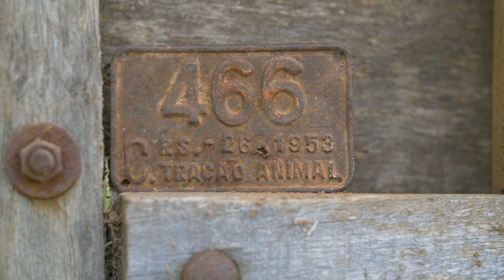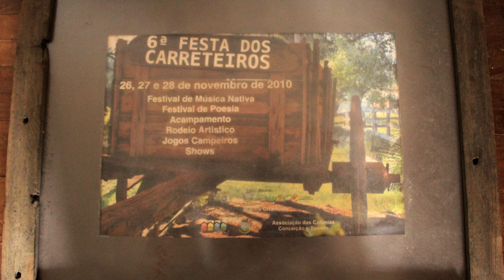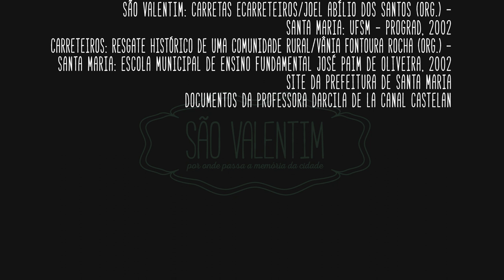São Valentim - Documentário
Sinopse:

Foi pelas rodas das carretas que passavam pela região que o desenvolvimento chegou a Santa Maria. Onde hoje se localiza a sede do distrito de São Valentim, carreteiros faziam paradas para descanso na sombra, davam água aos bois e seguiam viagem. Vindas principalmente de São Gabriel, Rosário do Sul e Alegrete, as carretas foram as responsáveis, durante muito tempo, pela manutenção do ciclo econômico do município. Este documentário traz recortes dessas histórias que começam por volta de 1900, com a construção da casa da “esquina dos Toniolo” – o famoso ponto de encontro dos carreteiros – e que até hoje são parte da memória dos moradores não querem perder suas raízes.

Realização TV OVO Financiamento LIC/SM - Prefeitura Municipal de Santa Maria

Roteiro
Jaiana Garcia
Alice Bollick

Direção
Jaiana Garcia

Pesquisa histórica
Alice Bollick
Denise Copetti
Jaiana Garcia

Produção
Alice Bollick
Denise Copetti
Heitor Leal
Paulo Tavares
Neli Mombelli

Direção de fotografia:
Alexsandro Pedrollo
Alice Bollick
Marcos Borba
Renan Mattos
Heitor Leal

Som direto
Márcio Echeverria Gomes
Preto Fonseca
Heitor Leal

Desenho de som e trilha sonora
Márcio Echeverria Gomes

Montagem
Jaiana Garcia
Preto Fonseca
Bruno Padoin de Andrade

Motion Graphics e finalização
Maria Luiza Milbradt
Preto Fonseca

Arte
Maria Luiza Milbradt

Making off e still
Denise Copetti
Heitor Leal
Jaiana Garcia

Entrevistados
Ana Maria Toniolo da Silva
Antônio Noé da Silva
Arlindo Roza de Oliveira
Darcila de La Canal Castelan
Gilberto Toniolo Deprá
Júlio César Toniolo
Maria Virgínia Bagolin de Oliveira
Odonelson Carvalho de Ávila
Regis D'Ávila

Agradecimentos
Associação de moradores das colônias Conceição e Toniolo
Escola Municipal de Ensino Fundamental José Paim de Oliveira
Capela de São Valentim
Igreja de Nossa Senhora Medianeira
CTG Tropeiro Velho
Elci Jacques D'Ávila
Iniruty Pavão da Silva Toniolo
Maria Medianeira Ávila